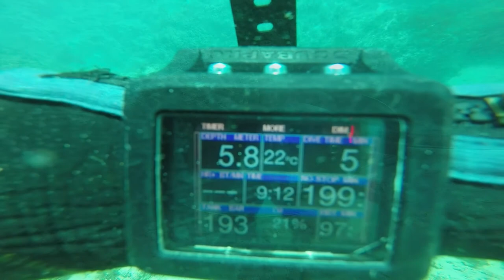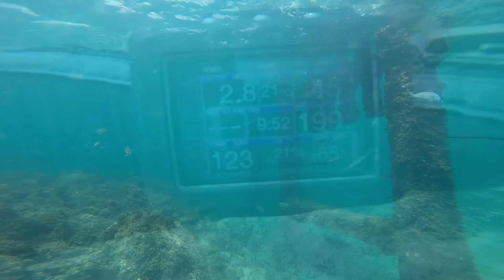Tweed River 2 November 2020